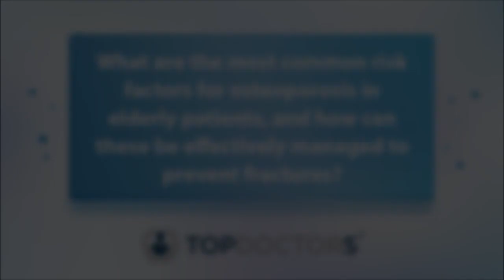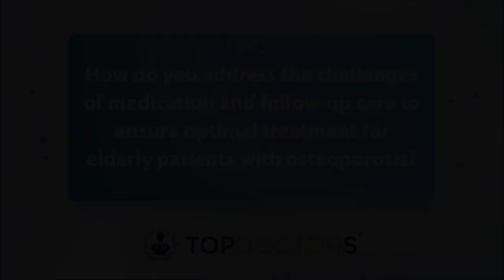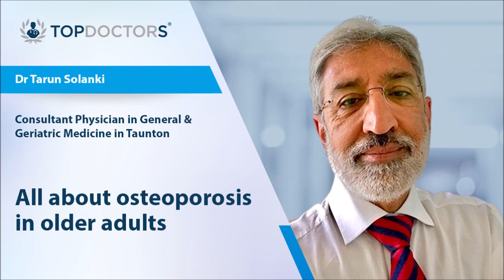All about osteoporosis in older adults - Online interview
Osteoporosis is a health condition that causes loss of bone density, increasing bone fragility and the risk of fractures.

In this online interview, Dr Tarun Solanki, highly regarded consultant physician in general and geriatric medicine in Taunton, explains all about osteoporosis in older adults.

00:00 What are the most common risk factors for osteoporosis in elderly patients, and how can these be effectively managed to prevent fractures?
01:46 As a geriatrician, how do you approach diagnosing osteoporosis in older adults? What advanced diagnostic techniques do you employ to assess bone health?
03:31 In your experience, what are the most effective non-pharmacological interventions or lifestyle changes that can help slow down the progression of osteoporosis?
04:52 When it comes to pharmacological treatments for osteoporosis, what are the latest advancements and evidence-based recommendations for elderly patients?
06:14 How do you address the challenges of medication and follow-up care to ensure optimal treatment for elderly patients with osteoporosis?